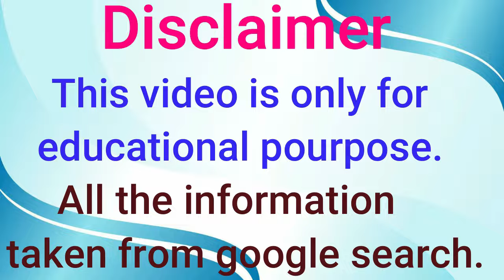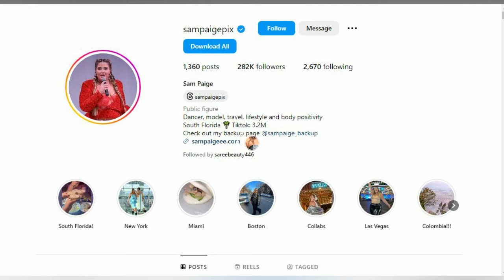American Plus Size Model Sam Paige Biography, Age, Height, Weight, Profession & Net Worth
Sam Paige is an American plus-size, curvy, fashion model, and social media influencer.

She is best known for sharing her curvaceous, sizzling, photos on Instagram and dance, lip-sync videos, and song covers on Tiktok, where she has accumulated more than 2 million followers.

With rising popularity on social media, Sam has been the promoter and face of various lingerie, apparel, bikinis, and sports brands including BooHoo, Shein, Tie Activewear, Target, Plus Size Swimwear, and many others.
 Presumably soon, she will be seen on the cover of various fashion and entertainment magazines.

LEGAL INFORMATION ABOUT THE CONTENT:
ــــــــــــــــــــــــــــــــــــــــــــــــــــــــــــــــــــــــــــــــــــــــــ
Under Section 107 of the Copyright law, and the fair use of the 4 factors mentioned in the following paragraph of section 107, I protect the protection of my content, whose objective is informative and instructive in the proper use to improve information on women's Plus Size fashion, themed on .

News  about famous fashion and fashion in our world as well as styles and ideas about fabrics.